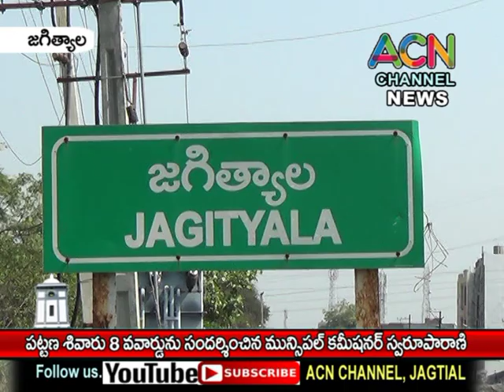జగిత్యాల పట్టణ శివారు గోత్రాల కాలనీ, RNT నగర్ ను సందర్శించిన మున్సిపల్ కమిషనర్ స్వరూపరాణి